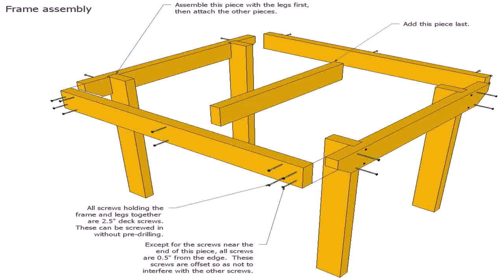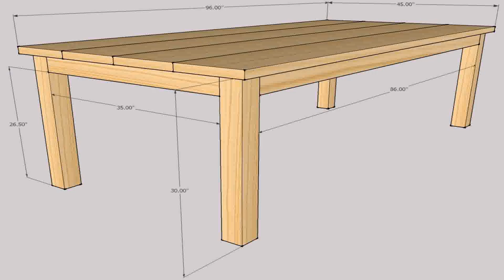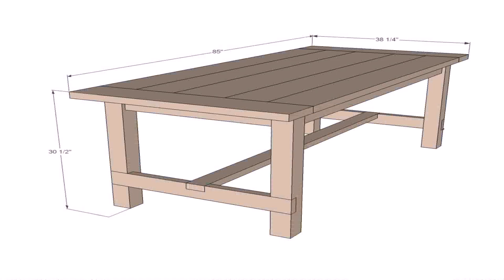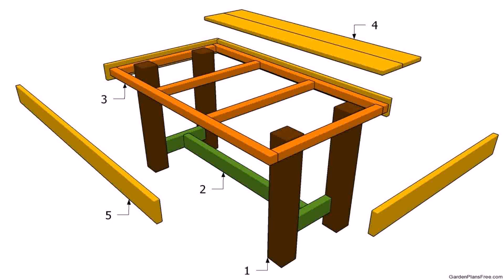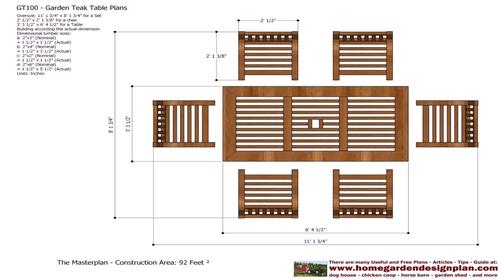Outdoor Patio Table Diy Plans - Gif Maker DaddyGif.com (see description)